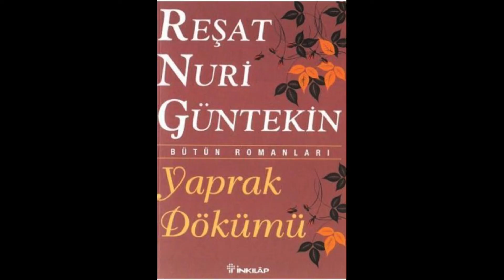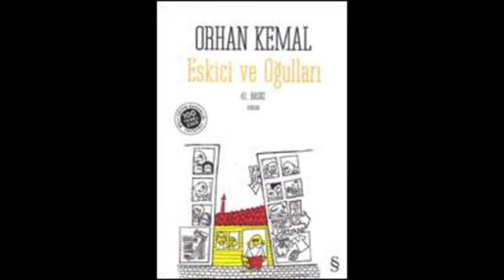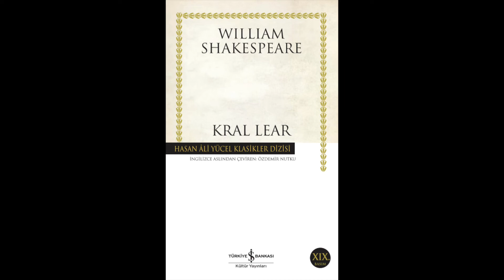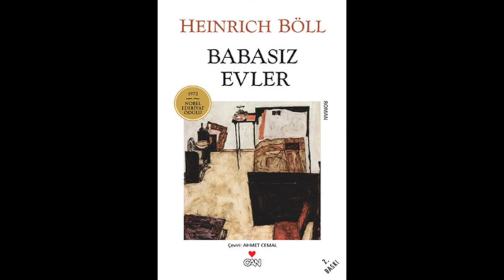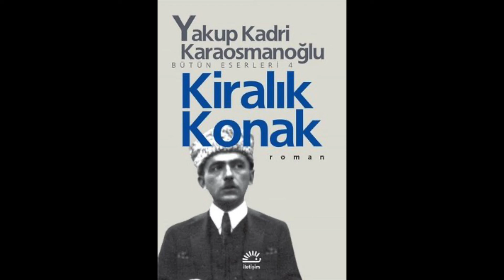Baba Aile Yapımıza Nasıl Ayar Veriyor? Diziye Alternatif Aile ve Baba Temalı 14 Muhteşem Roman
Show Tv'de yayınlanan Haluk Bilginer'in başrolünü paylaştığı Baba dizisi geleneksel aile ve otoriter baba konusunda nasıl ayar veriyor? Dizi yerine zamanı nitelikli kullanmak için aile ve baba temalı 14 roman önerisi de videonun sürprizi.